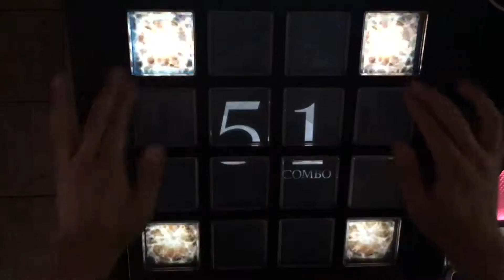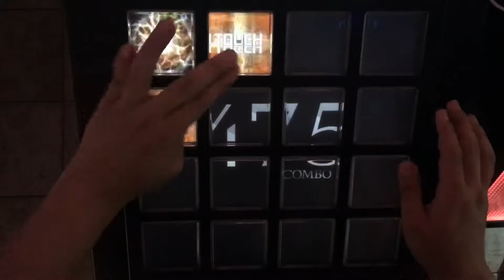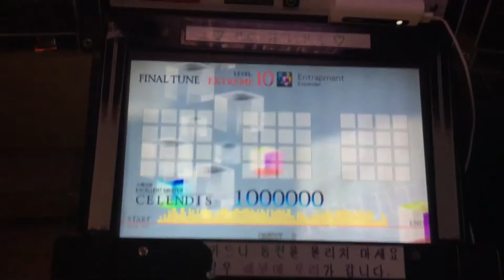【jubeat Qubell】 Entrapment (EXT) EXC